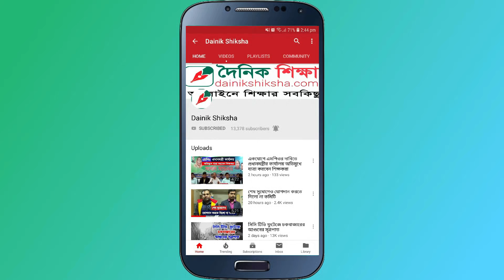প্রতিমন্ত্রীর সামনে ‘ইংলিশ’ বানান পারলেন না শিক্ষক-শিক্ষার্থীরা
ইংরেজিতে ‘ইংলিশ’ শব্দটির বানান করে বলতে পারেননি কুড়িগ্রামের রৌমারী উপজেলার চরগেন্দার আলগা সরকারি প্রাথমিক বিদ্যালয়ের সহকারী শিক্ষক শাহনাজ ও তার শিক্ষার্থীরা। আরও তিনটি প্রাথমিক বিদ্যালয়ের কোনো শিক্ষার্থীই ‘পরীক্ষা’ শব্দের ইংরেজি অর্থ বলতে পারেননি।

Dainikshiksha.com is the most read Bangladeshi online newspaper and news agency based on education

Also Find us
Dainikshiksha App -Dainik Shiksha -Dainik Shiksha